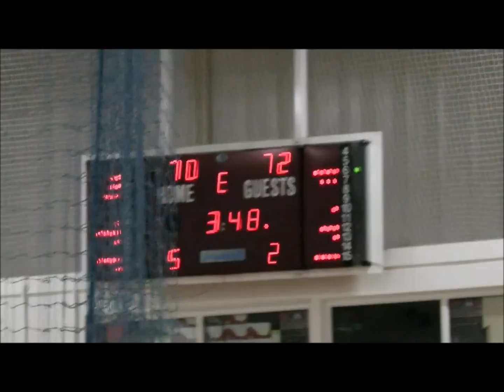Ilkeston Outlaws v Notts Nova 29 09 2012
First National League game of 2012 / 2013 - Well done lads:-)